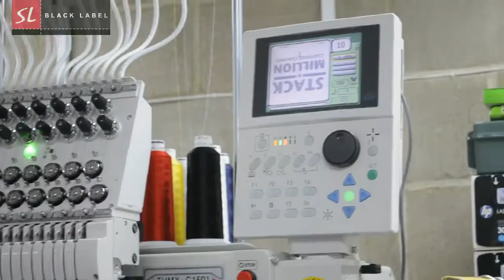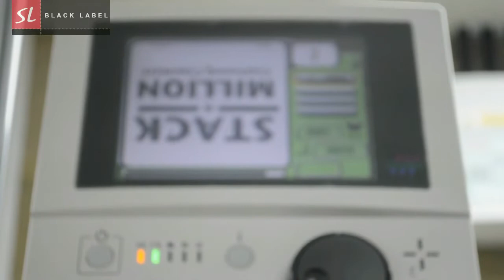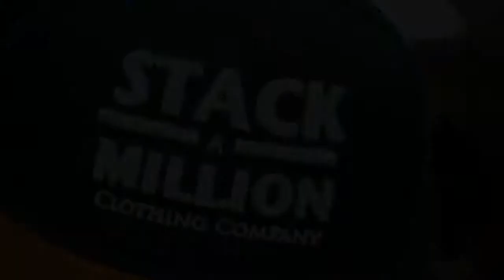STACKAMILLION FULL VIDEO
Our Winner of the 50 Branded Snapbacks STACKAMILLION CLOTHING COMPANY.
Here we are demonstrating our IN HOUSE 3D Embroidery service, with a mix of flat and 3D design elements to the logo, you will see how we run the flat part first and then add the foam over the top.